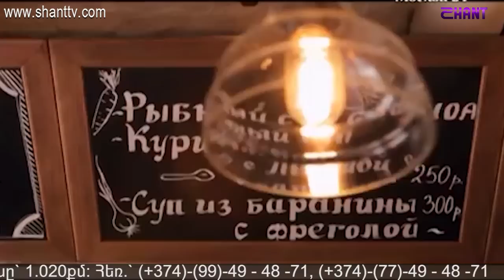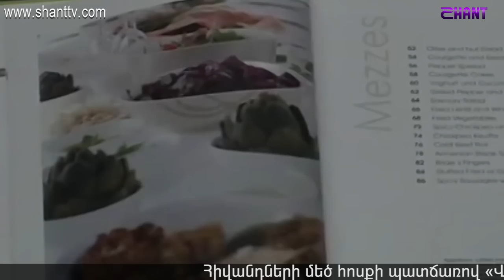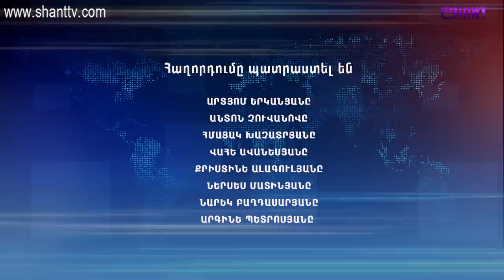Աշխարհի հայերը/Ashxarhi Hayer- Ալեքսանդր Օգանեզով/Alexsander Oganezov